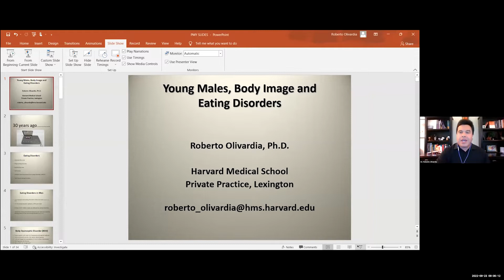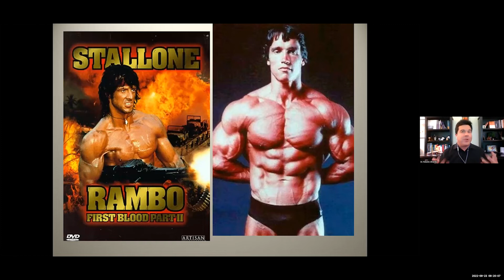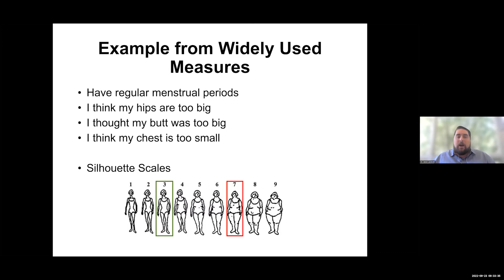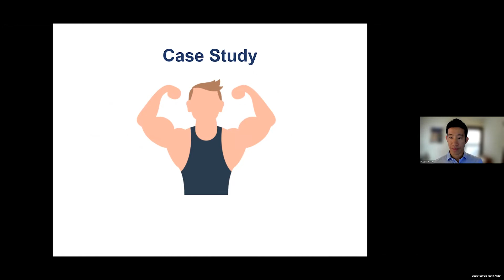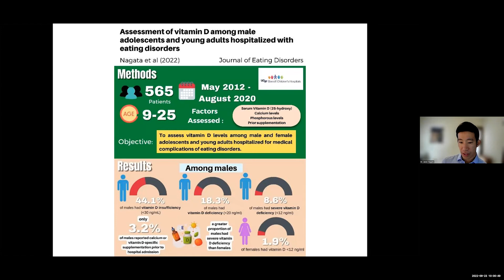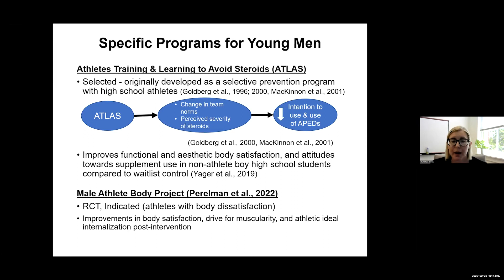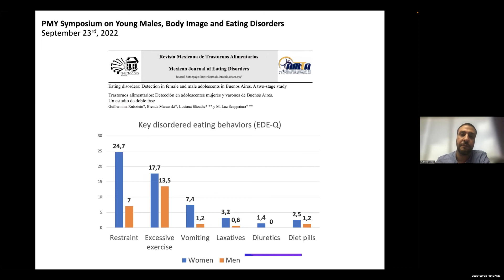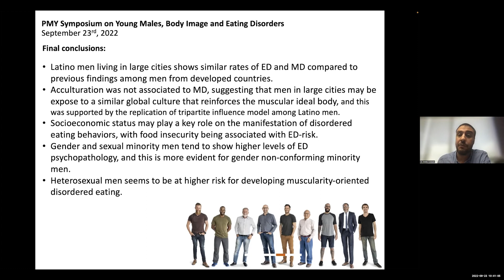Symposium 4: Young Males Body Image and Eating Disorders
The fourth of eight symposiums put on by the Partnership for Male Youth, the topic of this conversation is Young Males, Body Image and Eating Disorders, our speakers for this are:

Speakers:

- Dr Roberto Olivardia  - 04:05
- Dr. Jason Lavender - 22:49
-  Dr. Jason Nagata - 44:11
- Dr Tiffany Brown - 01:02:35
- Dr. Emilio J. Compte- 01:22:33

After speakers present there is a Q&A portion of the symposium with questions from our live audience. If you’d like to be apart of that live audience or learn more about our upcoming symposium visit us our website below where we also have a full transcript of this symposium.